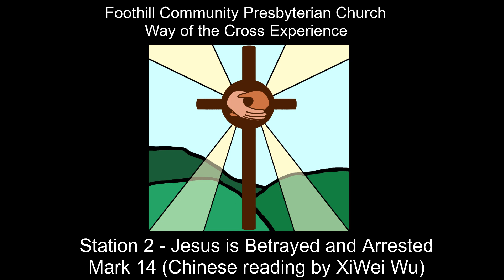02 Chinese Jesus is Betrayed and Arrested